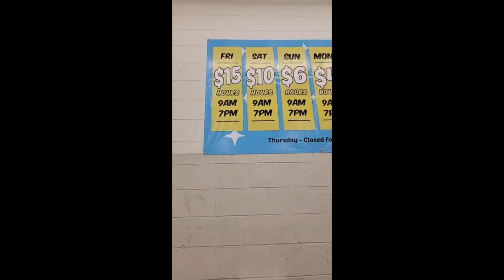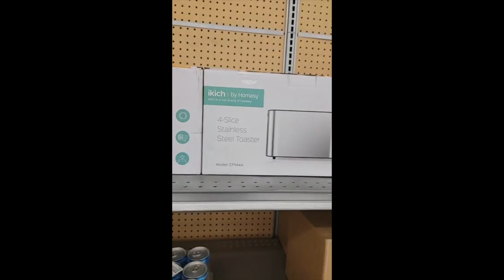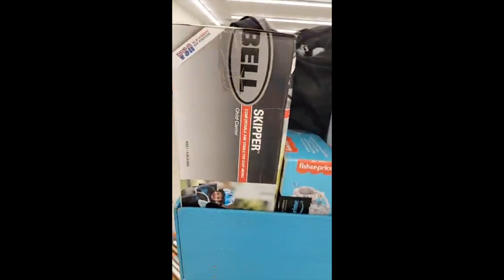Un vistazo aquí en nuestra ubicación noreste 📍8500 Dyer Suite el 6 de Enero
📣 North East LOCATION  😊

Each item will be available this Friday, January 6th
Open at 10AM!

📍North East 8500 Dyer📍 El Paso, Texas

A full preview of items you can find in store Friday January 6th,

Home Goods, branded clothing, shoes and apparel, small kitchen accessories and appliances, pet food and accessories, toys and games